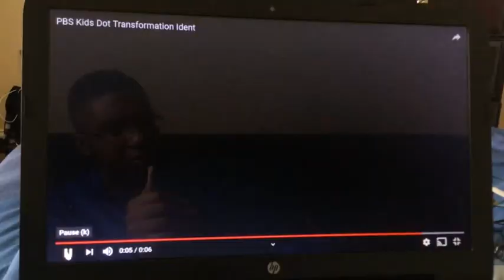ReverseMovieFX PBS Kids Dot Transformation ID 2000 (Reversed)